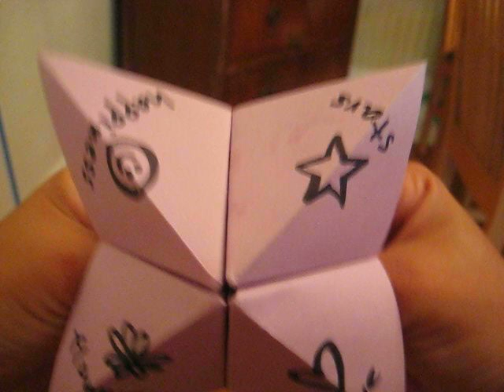Volcano - Damien Rice Cover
••• STAIRWELLS •••

••• MORE KINA •••